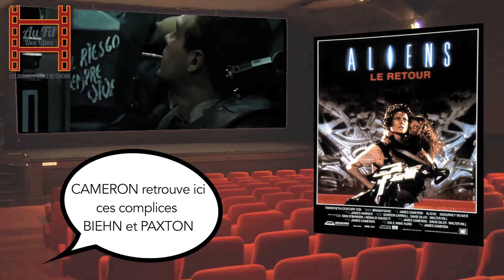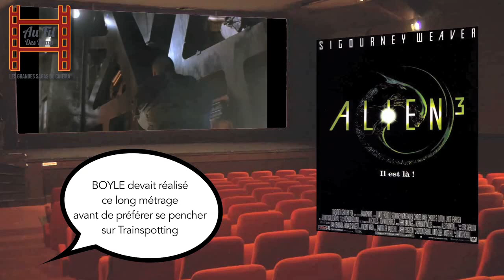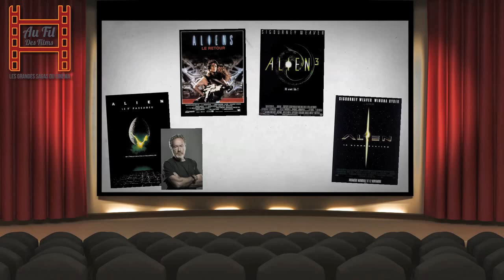Au fil des films - Alien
Ici, on s'attarde sur une série de film mythique dans le septième art et dans le genre de la science fiction, avec un extra terrestre hors du commun en son centre, "Alien"